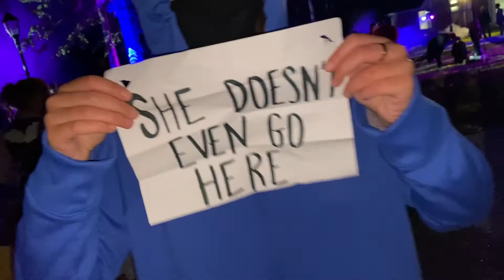HALLOWEEN 2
It’s Brittany Mitch! Welcome back to Micah Olson Vlogs. Living life with my best friends in my favorite city, Mobile, AL. Loving Jesus and others like Him. Jesus is better! All the crazy and unpredictable adventures of college life continue in Year 4. Changing the world one life at a time through the love of Christ.